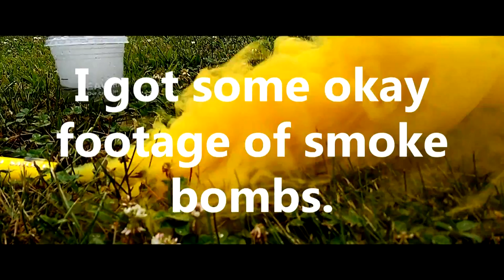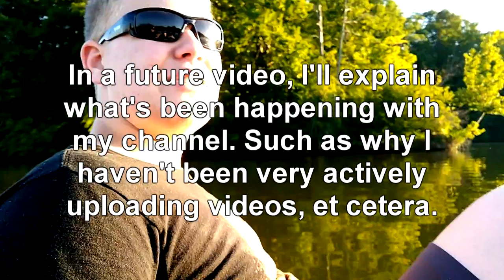Vlog #9 - Paddleboats, Echoes and The Key To More Success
I'll upload a video soon explaining where I've been and what happened soon.

(Artist - Song)

Pinkzebra - Happy Do Do Doot
Birocratic - Sombre, Green
Jeff Kaale - Cookies
Moderator - Ain't Nobody Change My Mind
Combustibles - In Da Mood

 (I will eventually start livestreaming.)

nerdinput's shitty YouTube channel he had as a 6th grader -
Want me to sub to you? Just ask!